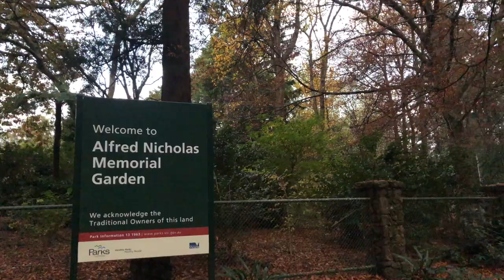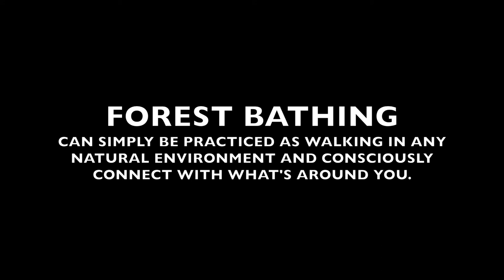Alfred Nicholas Memorial Garden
It was towards the end of Autumn during the month of May here in Australia that we got the chance to go outdoor and taking in the forest atmosphere. We learned that Shinrin-Yoku, a practice that originated in Japan which simply explains as spending time out in nature under the canopy of trees.
In today's vlog, I am taking you to Alfred Nicholas Memoral Garden, a delightful place, as it is always all year round,  as I take you to a picturesque of forest view surrounded of landscapes of blooms and foliages.